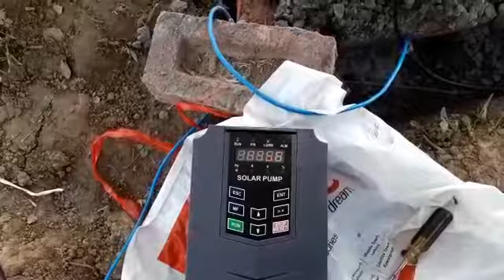Rose Hyundai solar pump system